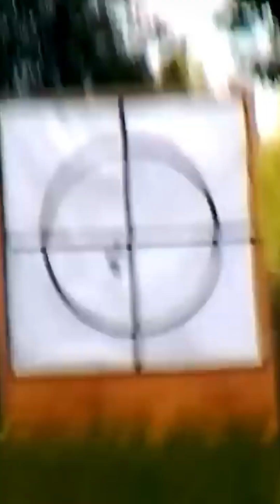America's Face Melting New Tank Upgrade 🔥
For almost four decades, the M1 Abrams battle tank has proven to be an unwavering force in US armored combat vehicles, refusing to be fazed by the modernization efforts of other nations. Moreover, the Abrams has demonstrated time and time again its ability to adapt to new challenges with its reliability, adaptability, and sheer fear-inducing presence.

Even so, the US has faced increasing pressure as its adversaries deploy state-of-the-art fourth-generation battle tanks like the Russian T-14 Armata. But as the US looks into the future, General Dynamics has claimed to have the solution with its recently unveiled next-generation hybrid AbramsX prototype.

The design promises to keep everything that has made the Abrams so successful while equipping it with ground-breaking technology and making it lighter to address some of the platform's shortcomings.

Moreover, it will be the first time a US main battle tank will make extended use of artificial intelligence to accomplish feats that are impossible for human operators…